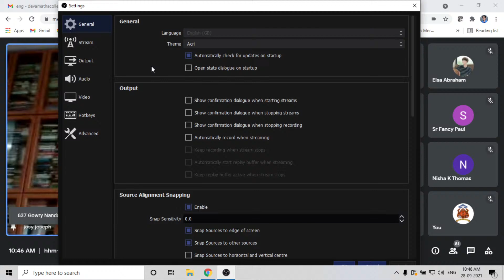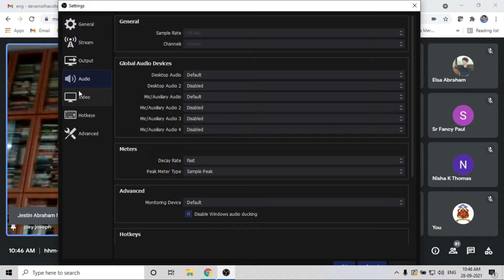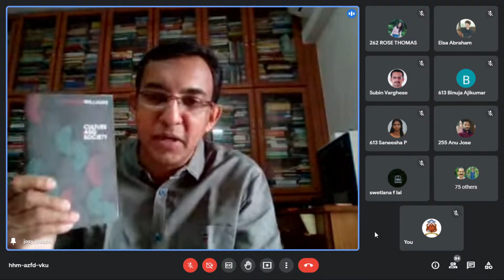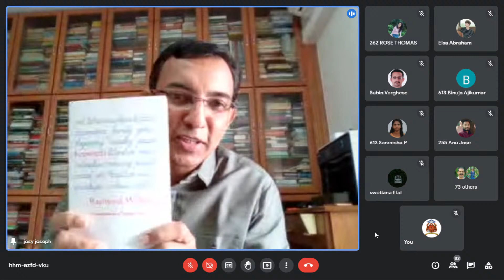Talk 1 | Raymond Williams by Mr. Josy Joseph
DEVA MATHA COLLEGE KURAVILANGAD
PG & RESEARCH DEPARTMENT OF  ENGLISH
IN ASSOCIATION WITH
MAHATMA GANDHI UNIVERSITY, KOTTAYAM
1921: A 3 - Day National e-Conference
A Centenary Commemoration of a Fabulous-Fourteen

Date: 2021 September 28, 29, 30

   Looking back across a hundred years, the year 1921 radiates a unique halo, specifically with regard to the sports-literary-cultural icons born in that year. Arguably, these Centum-Siblings went on to make indelible imprints as their lives unfolded in the cradle of the 20th Century.
          This National e-Conference is a commemoration that seeks to remind one and all that beyond the rubric of a celebration one can indeed refresh one’s acquaintance with a ‘fabulous-fourteen’ whom we can still bank on as ‘Resources of Hope’, even now; in the 21st Year of the 21st Century. Join us to honour the memory of a fabulous year – 1921.

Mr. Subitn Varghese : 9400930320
Dr. Sr. Fancy Paul : 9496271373